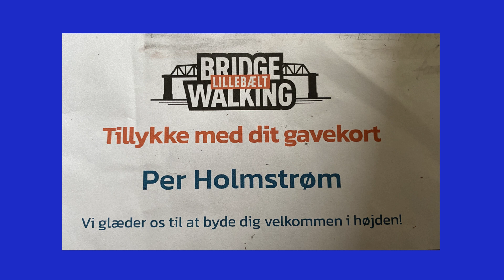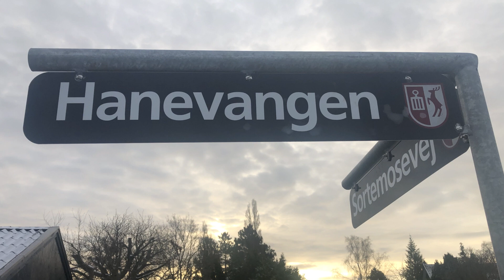Brovandring 2023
Brovandring og familietræf m.v. på den gamle Lillebæltsbro